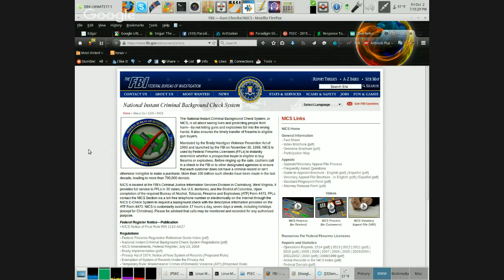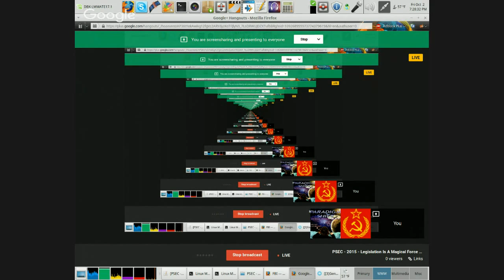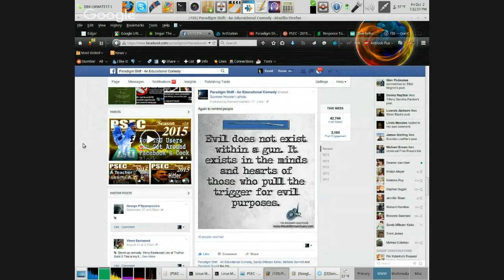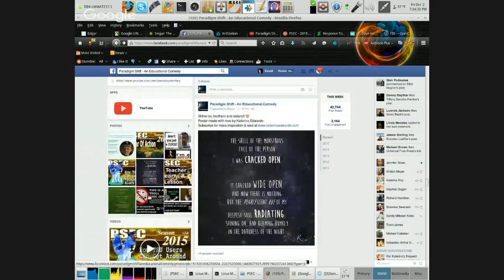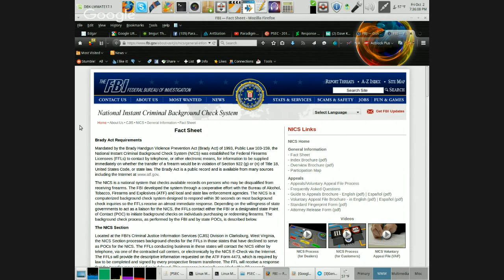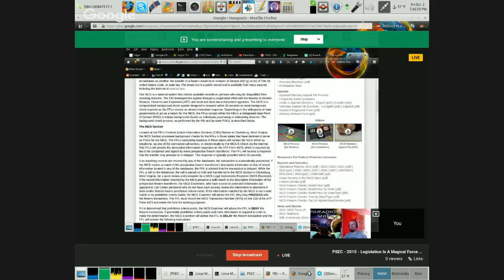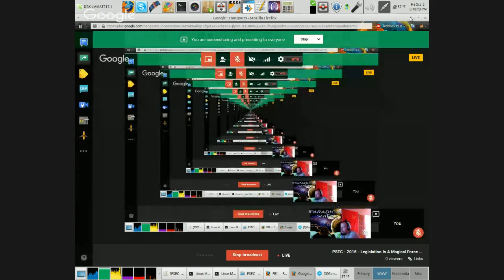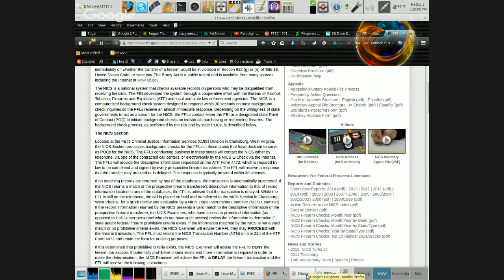PSEC - 2015 - Legislation Is A Magical Force Shield [hd 1280 x 720]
ABOUT: In this episode of "Paradigm Shift - An Educational Comedy" that we have titled as "PSEC - 2015 - Legislation Is A Magical Force Shield" -- to quote American Politician (U.S. Representative from Maine, and Speaker of the U.S. House of Representatives from 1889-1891) Thomas Reed: "One of the greatest delusions in the world is the hope that the evils in this world are to be cured by legislation." We've got a lot of this sort of delusional thinking going on these days, and this Google Hangout is a discussion about it.

Participants List: Dave Kelso (Time Warrior), Daphne Dugan, Richard Hamilton (GeneralTate)
Applicable Hashtags

deviantART Video: Exceeds 20min Limit.